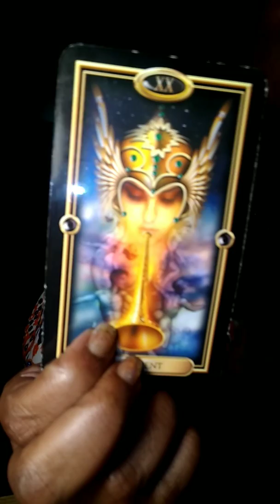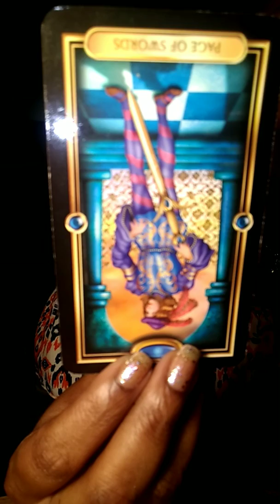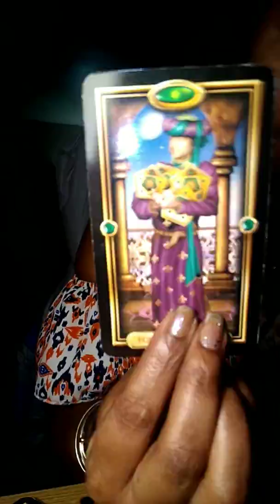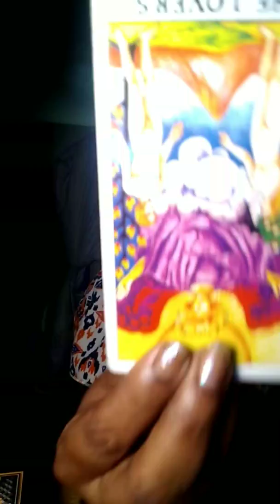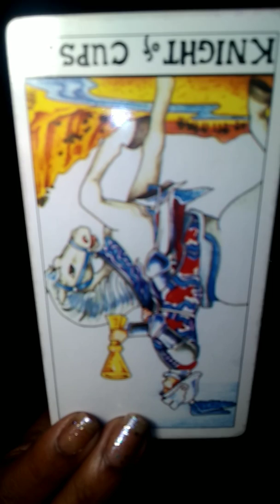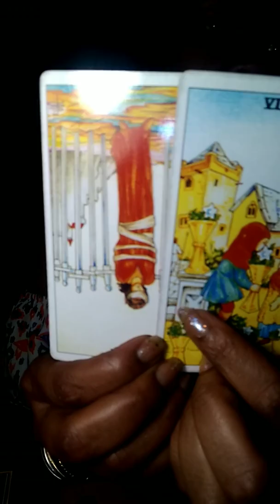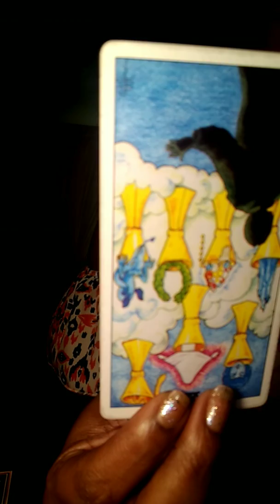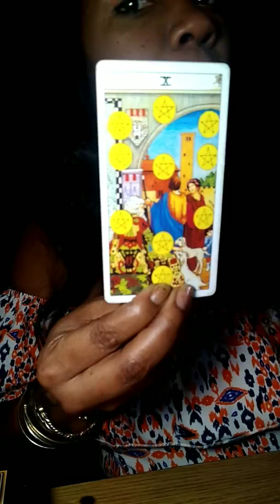Virgo January 1st-15th 2019 general tarot Love